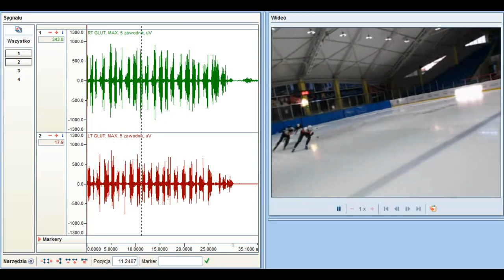Studia podyplomowe z diagnostyki sportowej